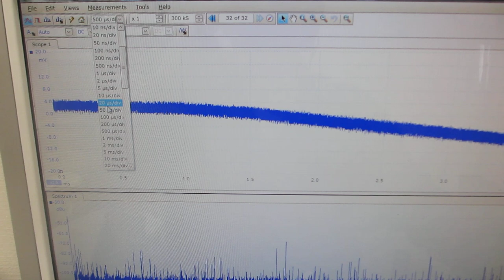‹‹超音波の非線形振動現象をコントロールする実験››（超音波システム研究所）